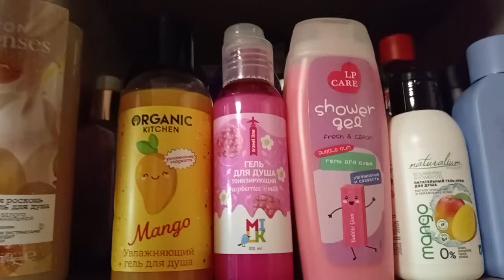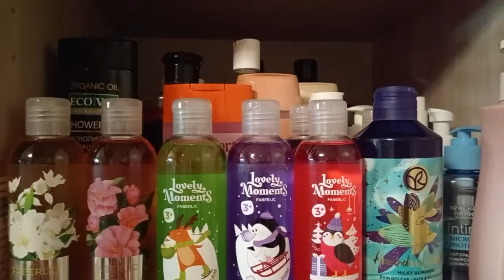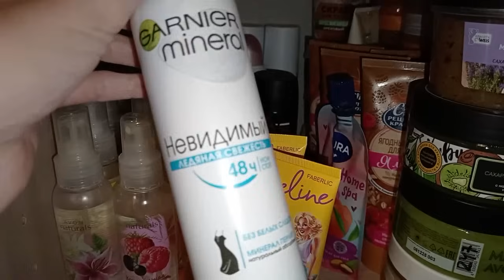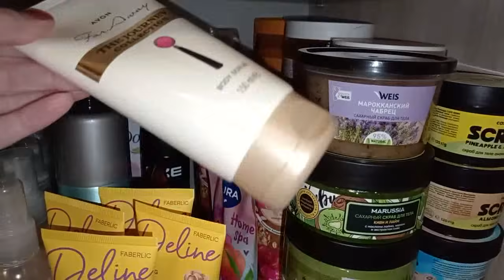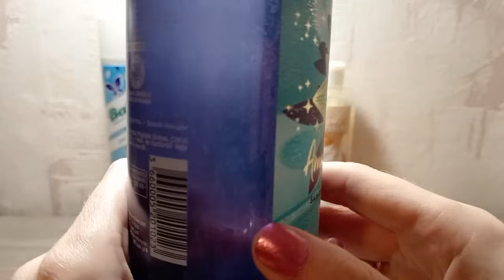Выбираю уходовую косметику на декабрь.